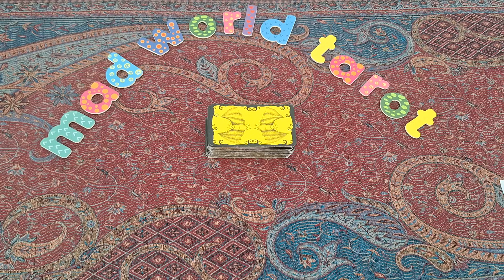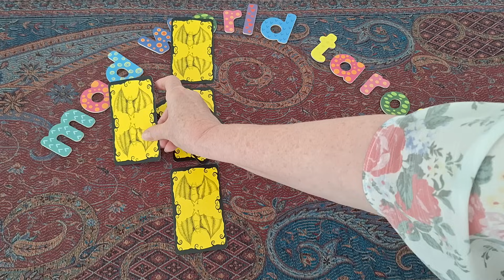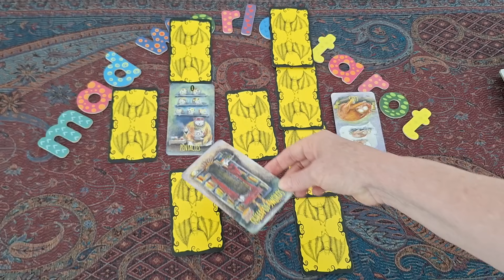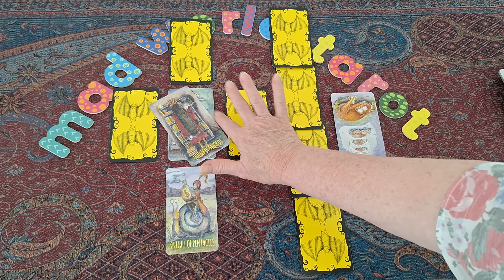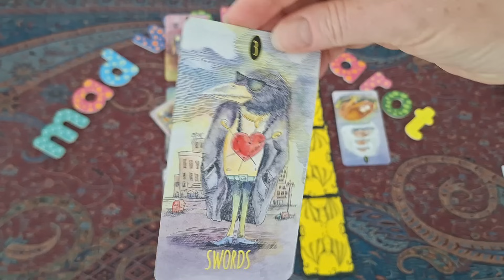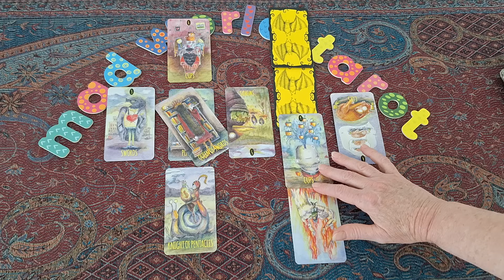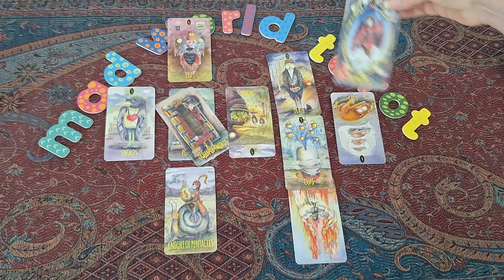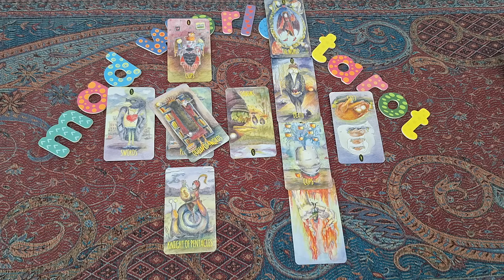530. The Crown. Wills wins, Harry looks spare